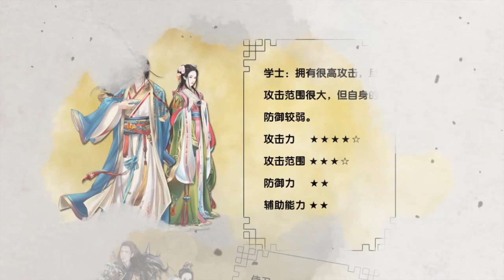熹妃传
史上最虐心的恋爱宫廷手游，新马上演宫廷风云！
唯美的宫中爱恋，华丽的宫廷服饰，残酷的后宫斗法，天天上演宫廷大剧！后宫禁恋，为爱，你可以去到几尽？

【分支剧情，故事你来改写】
突破传统网游单一剧情模式，独创男女主角发展不同剧情，根据小主的选择，触发不同的故事路线，演绎完全属于你的宫廷故事！
【后宫斗法，尔虞我诈】
宫心计，深似海，加入派系，拉拢权贵，伙伴为你提供加成！掌嘴、扎针，玩死小人！斗是为了活下去！
【后宫三千，历史名人，穿越时空的爱恨情仇】
历代美女，卫子夫，武则天，蔡文姬，四大美女...风流才子唐伯虎，玉面兰君兰陵王…史上颜值最高美人帅哥大乱斗！
【百变造型，华服盛宴】
数百服饰、配件随心搭配，宫廷奢华生活的必需品~雍容华贵，美艳动人，打造出自己独一无二的后宫时装~天天参加宫廷时装周~
【浪漫姻缘，互动爱情】
专业红娘为你牵线姻缘，无需众里寻他千百度，那人就在姻缘阁~結婚不是愛情的坟墓，是游戏真正的开始；婚後开启互动小游戏、夫妻副本、情侣服飾，和爱侣一起享受甜蜜婚姻生活~
【宫廷上位之路，步步惊心】
100%还原宫廷上位的明争暗斗的，宫斗、上书、掌嘴、请安，官品越高，权力越大，最终执掌朝政，权倾天下！ 小心！随时有小人在你背后暗箭伤人！
谁会在后宫觅得真爱？谁会在宫廷争斗中赢到最后？小主，是你吗！